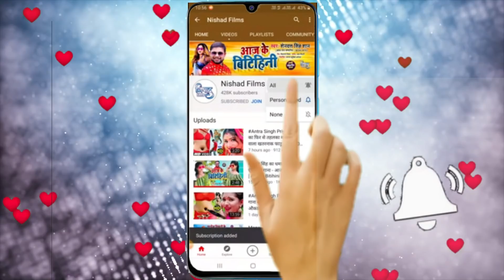मईया हमार बड़ी दुलरी | इस नवरात्र हर डीजे पर बजेगा Ajeet Lal Yadav का ऐ भक्ति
►  Album - Maiya Hamar Badi Dulari

►  Singer - Ajeet Lal Yadav

►  Lyrics - Golu Yadav

►  Music Director - Deepak Verma

shilpi raj new bhojpuri song 2021,
shilpi_raj new_bhojpuri_song_dj_2021